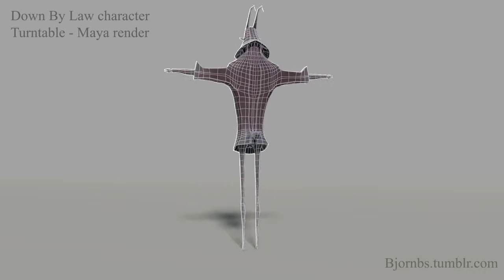Jack Turntable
A turntable of Jack from the Animtaion Workshop production Down By Law